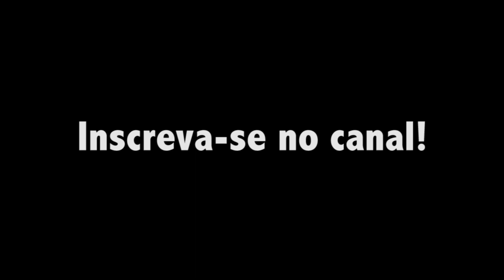Mirabola #1 - Master Yoda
Art: Master Yoda
Time: 30min
Painted in watercolor

E também, deixe sugestões nos comentários ou mande-nos um e-mail com dicas para os próximos desenhos!

Seeya!